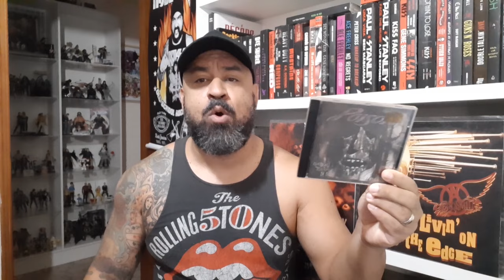HOLLYWOOD ROCK 1994 - 30 ANOS